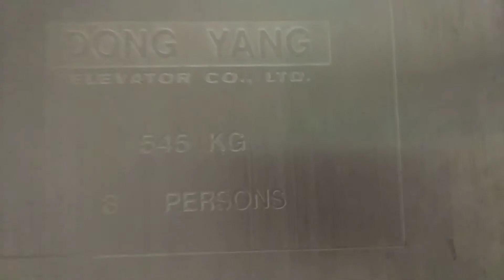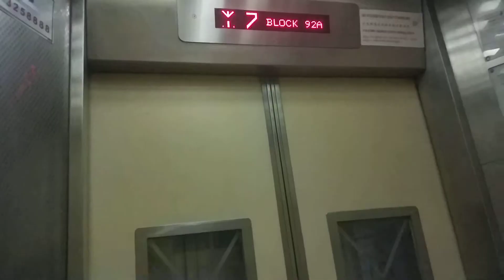Block 92A Pipit Road Dong Yang Elevator Lift B